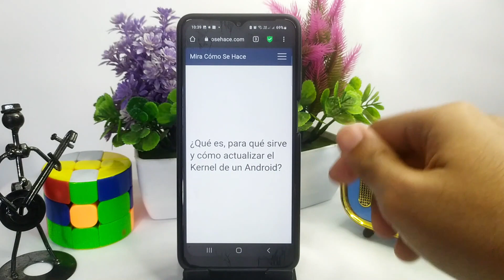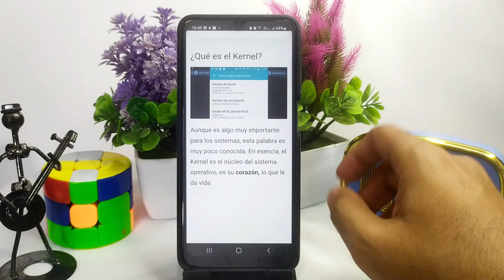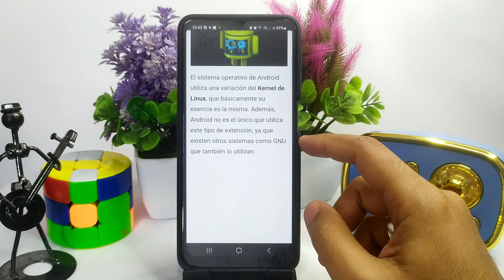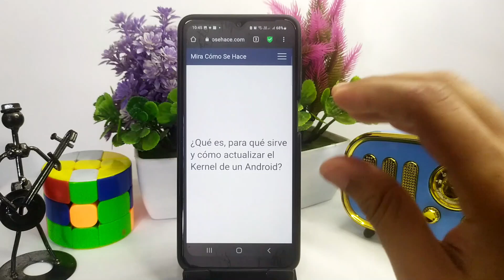¿Qué es, para qué sirve y cómo actualizar el Kernel de un ANDROID?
En este video te mostramos ¿Qué es, para qué sirve y cómo actualizar el Kernel de un ANDROID? En este canal encontrarás los mejores tutoriales. ¡No te lo pierdas!